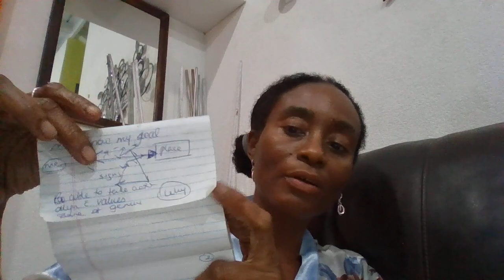Lana's Little Things Day #131- Focus, Faith, Following The Signs & Flow with the Detours!🚣🏽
Welcome back dear, friends!
Today we discuss the importance of focus, vision, clarity and not get derailed by the detours!🎯💯🚣🏽🛣️

Getting focused and trusting the process, saves time, enhances the quality of our relationships, , reduces misunderstandings and we can continue to fulfill our highest, truest expression of ourselves!
And. flow with the detours! It's all part of the process!🚣🏽🎯💯💗🥳

Good vibes!

For more insights and connect for a free direct Zoom call- lanaslittlethings.com